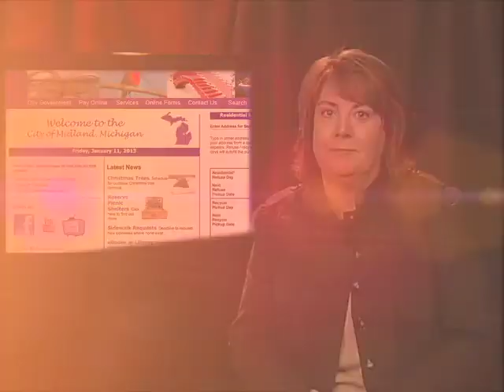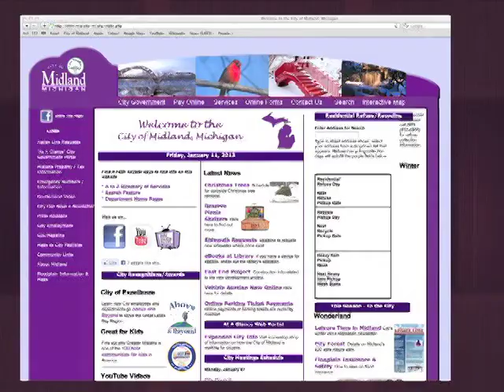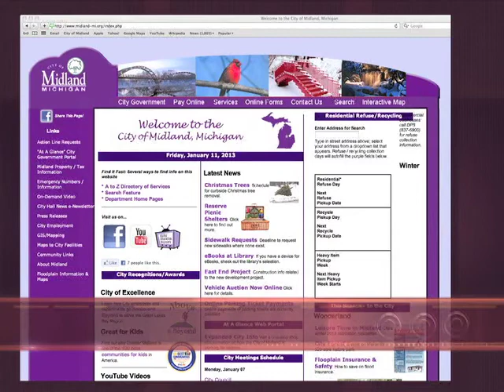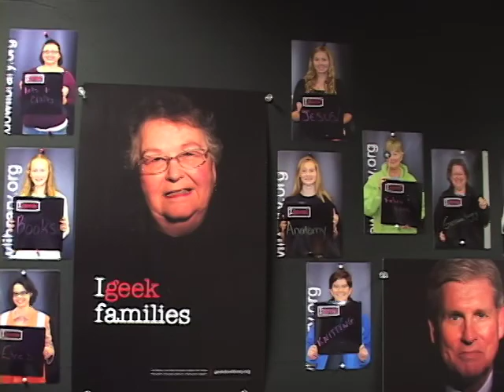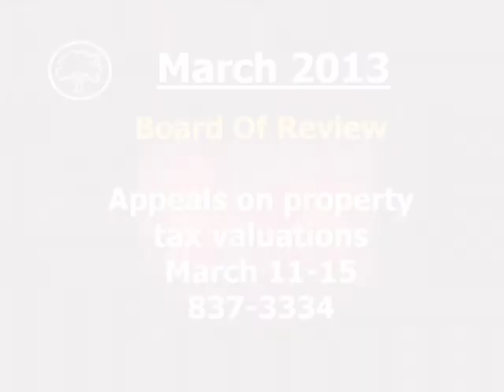"City in 15" - March 2013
The City of Midland, Michigan's 15-minute show about all things Midland!  Watch here, on MGTV-96 in Midland, or via streaming video